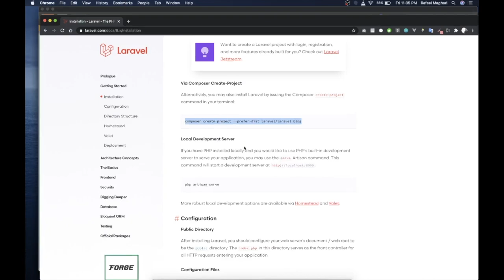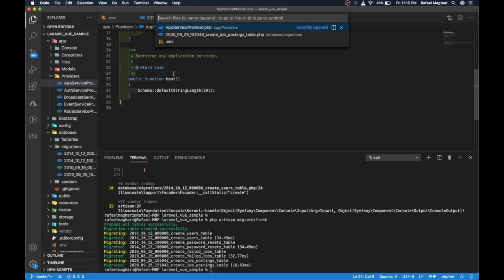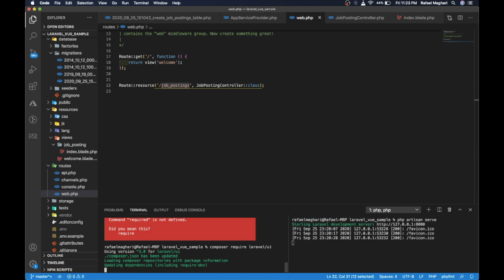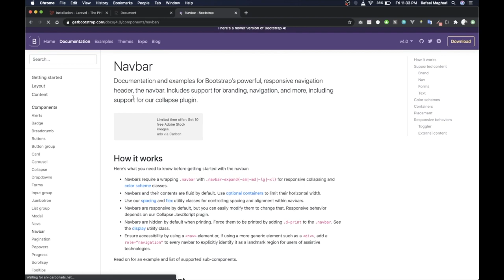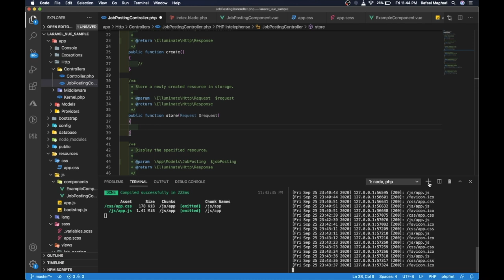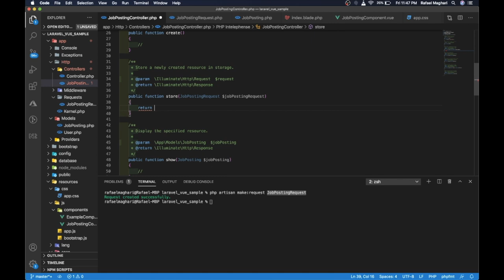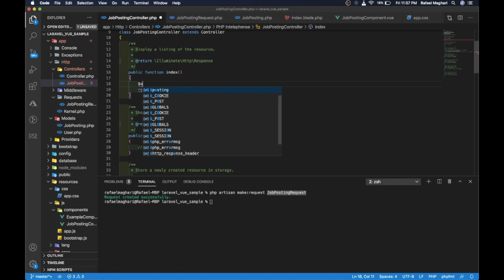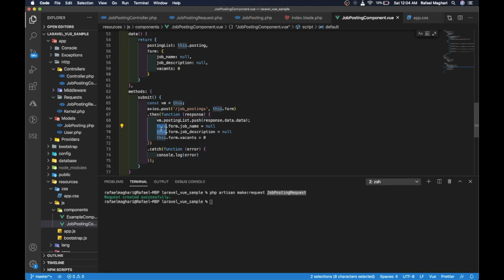Laravel + Vue Tutorial For Beginners Part 1 (Tagalog)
CRUD sample using Laravel as backend and Vue in frontend.